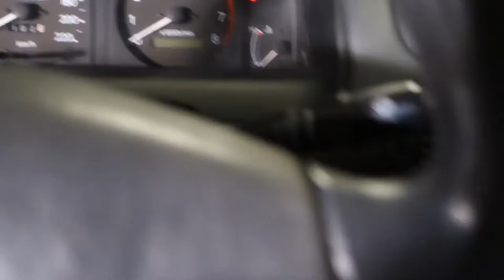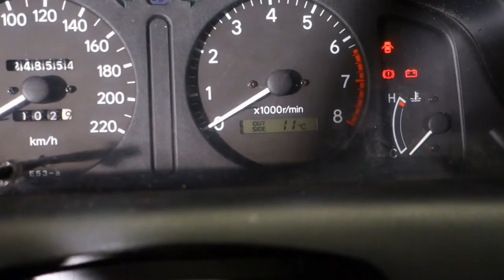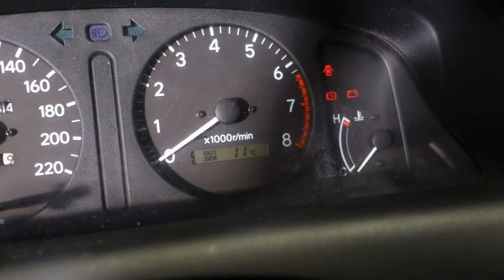What to do if your Car won't Start. Try distributor cap replace Test 6 of 8